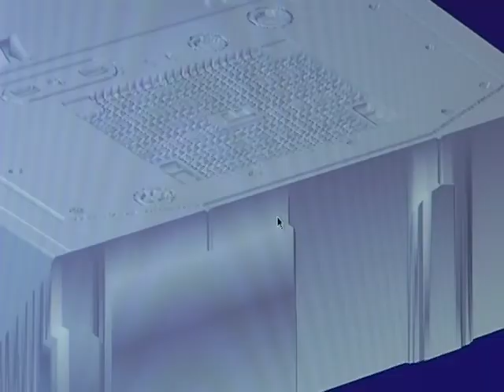Aitkens Pewter - Producing a Canadian Leopard tank pewter replica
For nearly 40 years Aitkens Pewter has been a fixture in New Brunswick's capital, prompting Fredericton to crown itself the pewter capital of Canada. Over the years, founder Martin Aitken has reached new markets while exceeding expectations in craftsmanship and design. This video is a behind the scene look at how Aitkens Pewter has created a replica Canadian Leopard Tank from initial artwork design stages to milling a pattern and creating molds. enjoy!